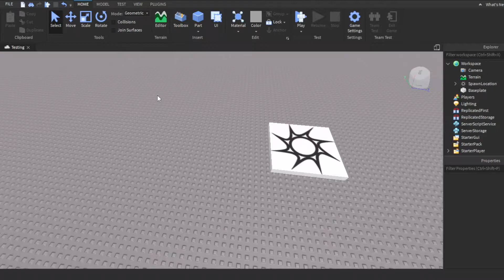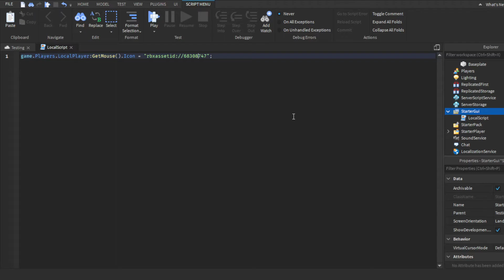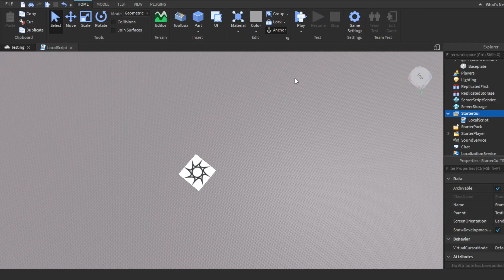How to make custom cursors/Mouse icons in Roblox! (Roblox Studio Scripting Tutorial 2022)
script:

game.Players.LocalPlayer:GetMouse().Icon = "rbxassetid://68308747"; --Change the ID to whatever decal you want to use.